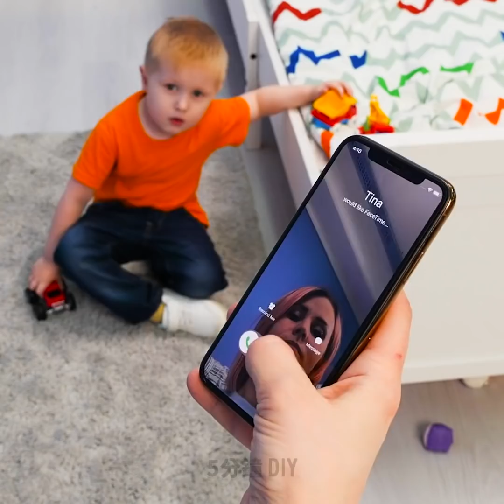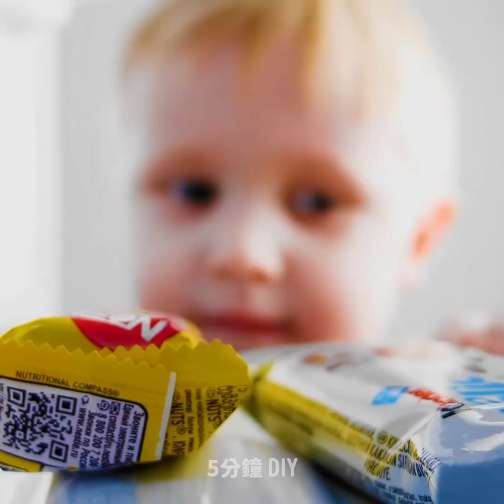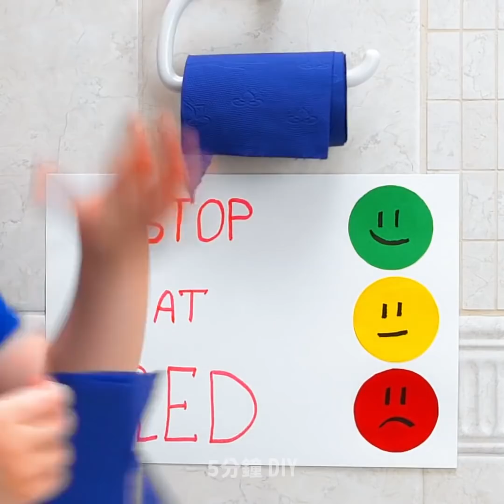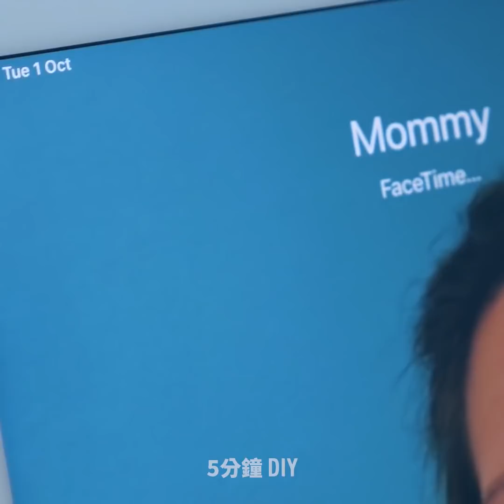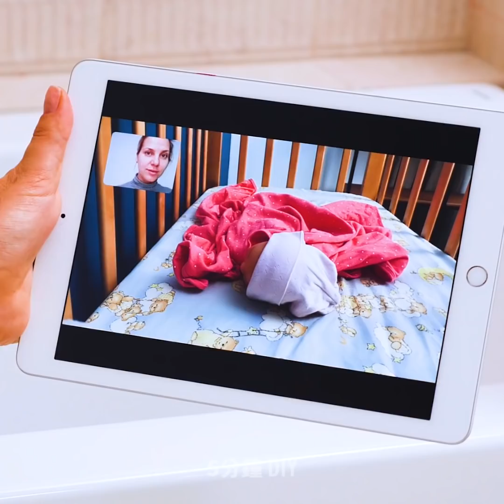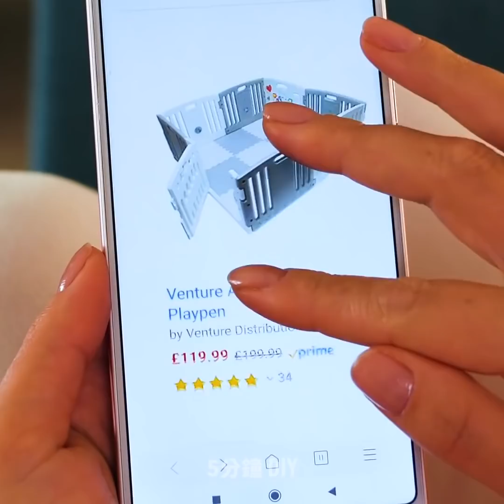34個所有父母都該知道的絕妙點子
讓生活更輕鬆的育兒妙招

為人父母不是件容易的事，特別是如果你沒有24小時盯著孩子看的話，他們可能就會在家裡給自己造成各種危險。所以，在這部影片中，我要教你一些能讓你的生活更簡單的簡易育兒技巧。

你可以用一對橡皮筋，將他們綁在門把上，保持門開著，同時防止你的孩子被鎖在房間裡。

我還要教你如何幫你的孩子做可愛玩具來逗他們開心。你可以在一個塑膠容器裡添加一些彩燈，然後在蓋子上倒一些沙。這樣，就可以把你的小容器變成繪圖板囉。

你也可以在你的地毯或地板上貼一些膠帶，這樣孩子們就能用它來引導他們玩玩具車囉。

你也可以透過在地板上畫邊界並要孩子在玩具或糖果撒出去時把它們收好，以教育你的孩子變得更有條理。

時間戳:
1:19 - 如何把襯衫變成玩具
3:47 - 可愛兒童浴缸
4:25 - 怪物噴霧
5:38 - 驚人衛生紙訓練
6:35 - 如何避免孩子在牆上畫畫
8:31 - 保護嬰兒的神奇方法
10:33 - DIY兒童圍裙
12:15 -可愛DIY兒童服裝